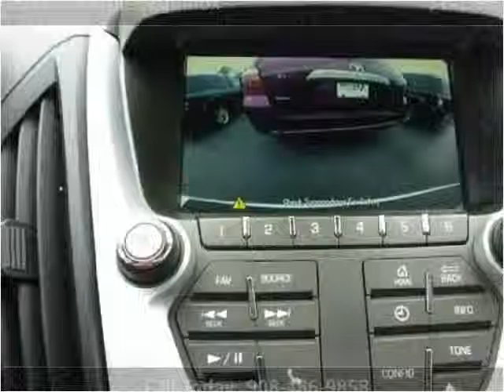2013 Chevrolet Equinox Used Cars Linden NJ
This 2013 Chevrolet Equinox is available from Arrow Motors.